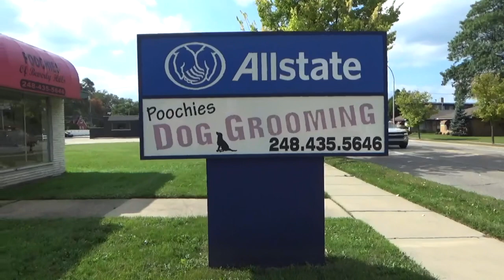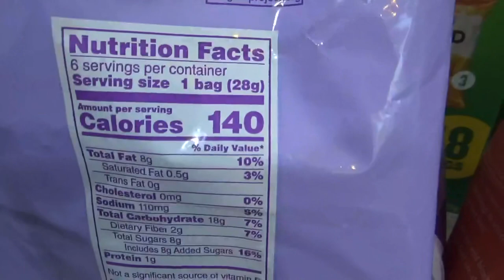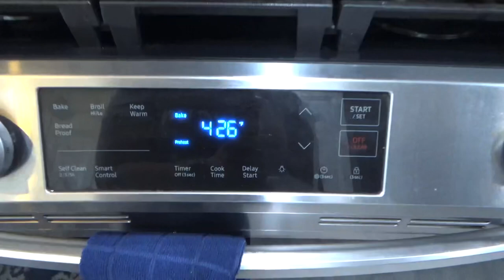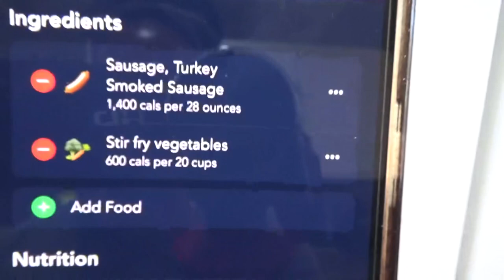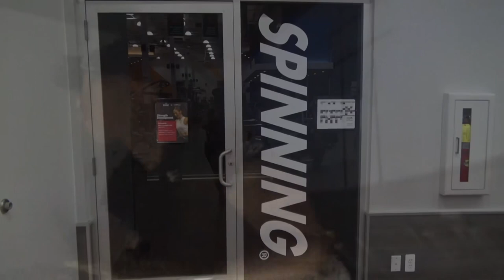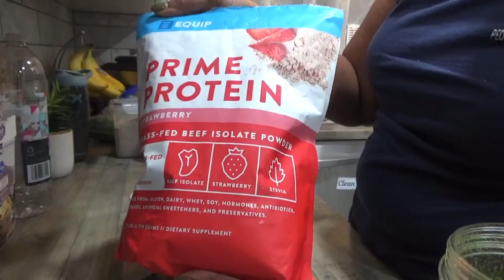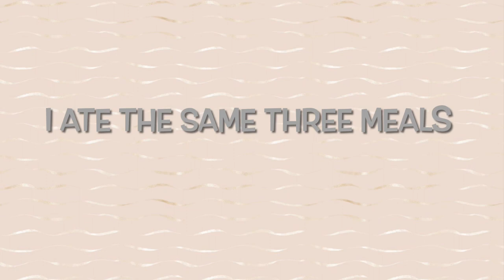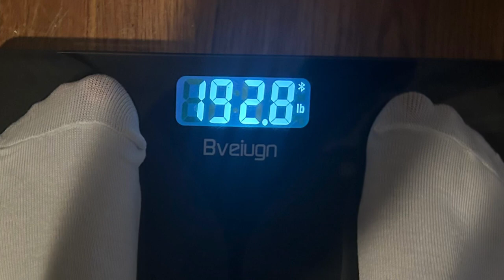Qsymia vs. Saxenda Ep.3 | Weigh In | Workouts| Meal Prep | Grocery Haul | Tire Trouble| Dog Groomer